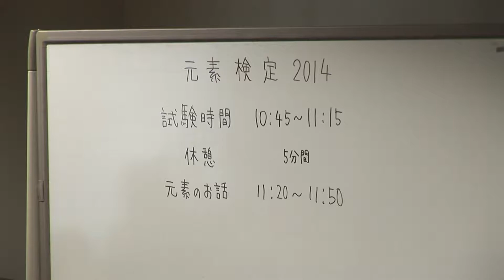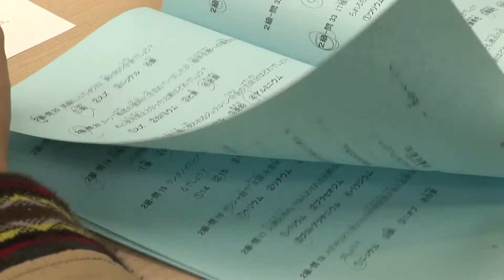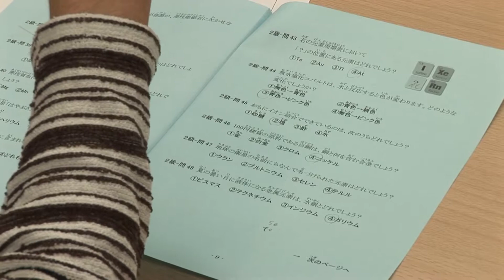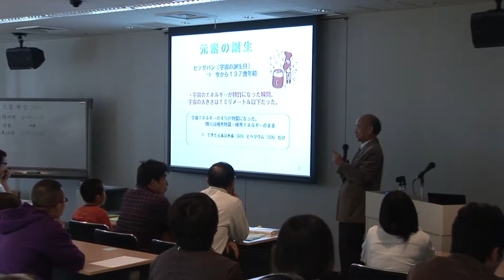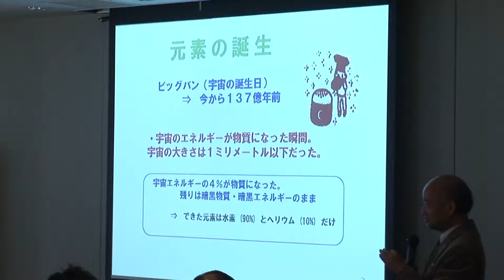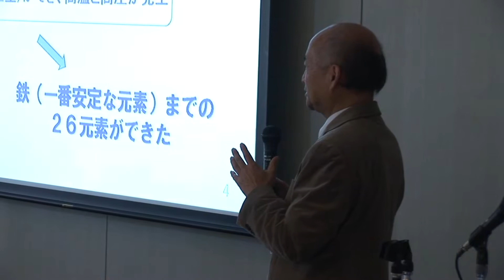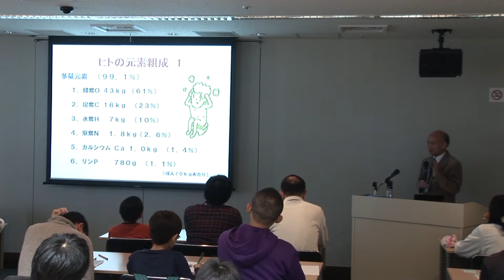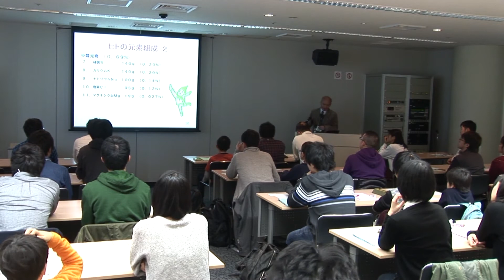【サイエンスアゴラ2014】F4-177：元素検定2014 ～君の元素力を試してみよう！～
(出展者名)
元素周期表同好会

（企画概要）
「元素検定」は、元素や周期表のクイズに挑戦する検定試験を開催しました。君は、元素のことをどれくらい知っているかな？  　「元素検定」では3級から1級までのレベル別試験を設定しました。はじめて「元素検定」を受ける君には3級がオススメ！普段の生活に役立つ元素の知識を確認できます。“元素力”に自信のある君は、ハイレベルな２級を受けてみよう！「元素検定」の後には「元素のお話（講演）」を聴くこともできるよ。元素や周期表の新たな魅力に気づけること間違いなし！合格者には、その場で「認定証カード」をプレゼントしました。

2015年制作